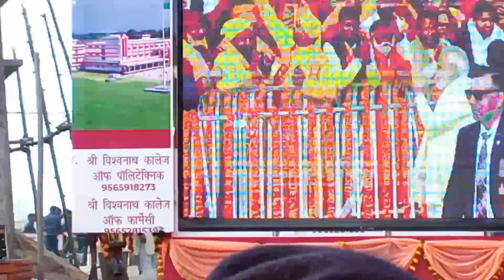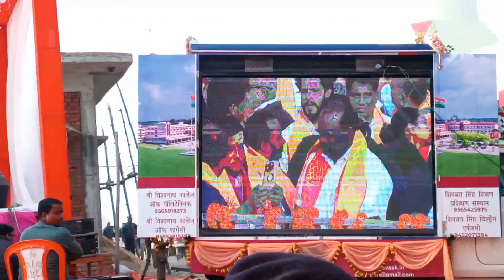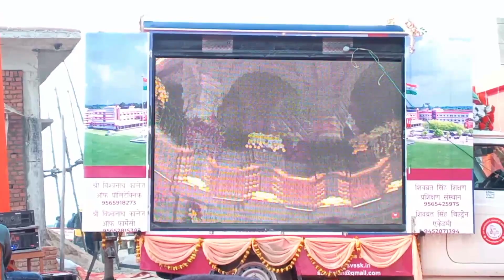ayodhyarammandirराम प्राण प्रतिष्ठा लाइव प्रसारण धार्मिक स्थल शिवधाम बेलवाई सुल्तानपुर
ayodhyaरामलला प्राण प्रतिष्ठा दीपोत्सव से जगमग हुआ शिवधाम बेलवाई सुल्तानपुरRamlala pran pratishtha
shiv dham bilway sultanpur
pran pratishtha Shiv Dham Bilway sultanpur
Ram mandir bilway sultanpur
ayodhya wasi
trending Ram mandir video
ram mandir news
viral ayodhya
Adoudhya ka Ram mandir video
ayodhya Devdeep utsav ka video

रामलाल दीपोत्सव शिवधाम बेलवाई सुल्तानपुर
शिव धाम बेलवाई सुल्तानपुर
अयोध्या वासी रामलाल मन्दिर
राम मन्दिर अयोध्या का विडियो
वायरल अयोध्या
अयोध्या का न्यूज
अयोध्या राम मंदिर का न्यूज
वायरल अयोध्या राम मंदिर

Ayodhya
viral ayodhya
ayodhya news
ram mandir
ram lala
trending Ram mandir
 viral ayodhya video